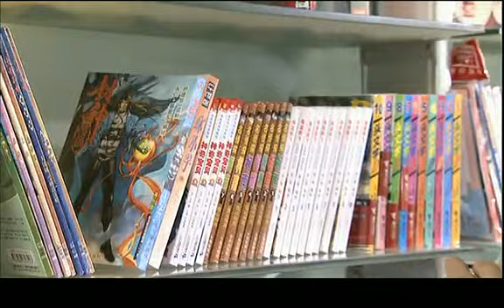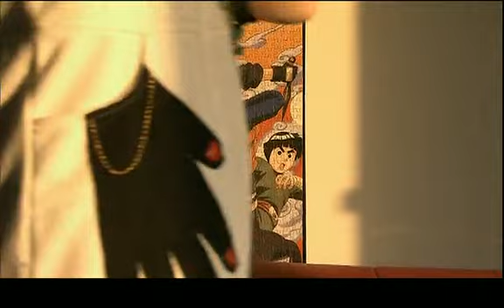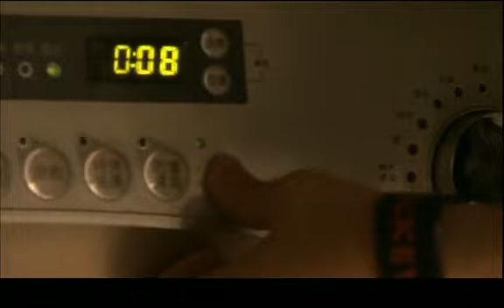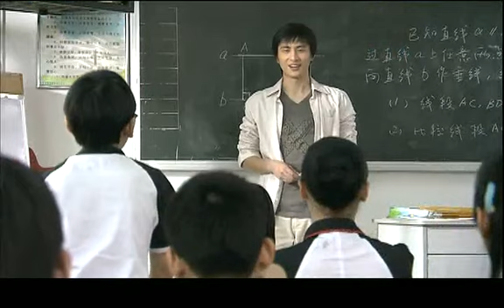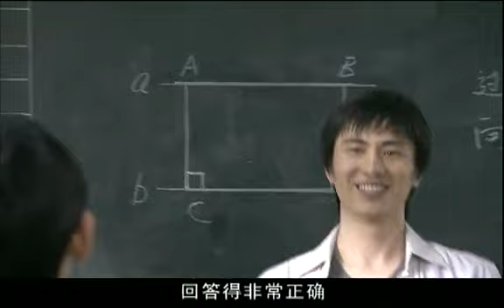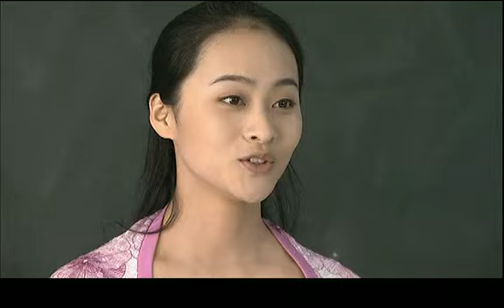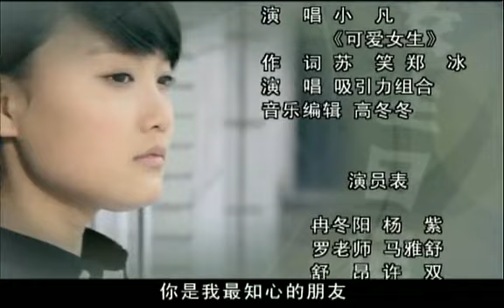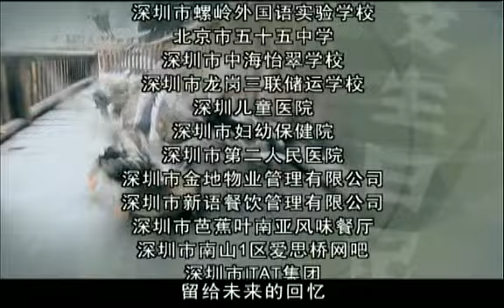《女生日記》EP06 楊紫/馬雅舒講述青春少女的生活——劇情/喜劇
《女生日記》以日記的形式，真實而生動地描繪了六年級女生冉冬陽從小女孩成長為少女的生理、心理微妙的變化。把女孩子渴望長大又害怕長大的衝突心理刻畫的入木三分，真實而生動地展示當代少年兒童成長的快樂和煩惱。
影片以詼諧幽默的筆調展現了豐富多彩的校園生活和家庭生活，揭示了女生心中好多小秘密和羽化成蝶的痛苦和歡樂……